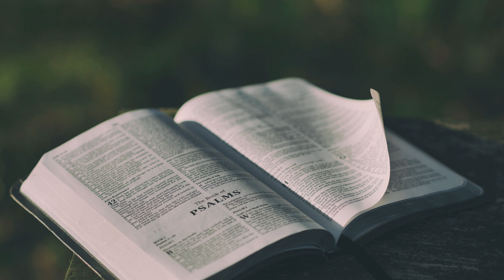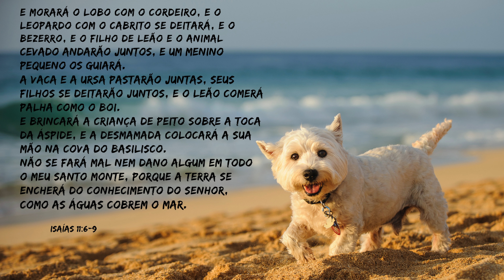Os Pets Têm Alma Exploração das Escrituras sobre Animais no Céu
Graça e paz, irmãos e irmãs! Neste vídeo, vamos explorar uma questão que desperta muita curiosidade: os pets têm alma? Será que nossos queridos animais de estimação vão para o céu? Vamos analisar o que as Escrituras dizem sobre esse tema tão intrigante e encontrar conforto na Palavra de Deus.